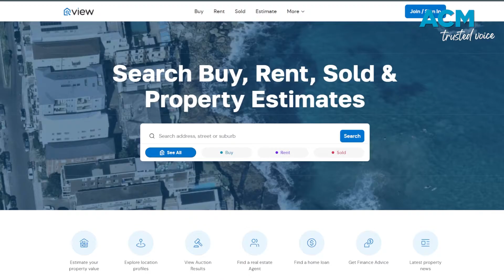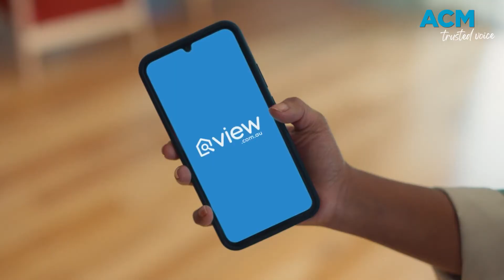'Property eagle' launches view.com.au to new heights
Meet Eric and his fearsome ‘property eagle’ - the unlikely stars of a high-flying new advertising campaign for Australia’s rising challenger in real estate, View.